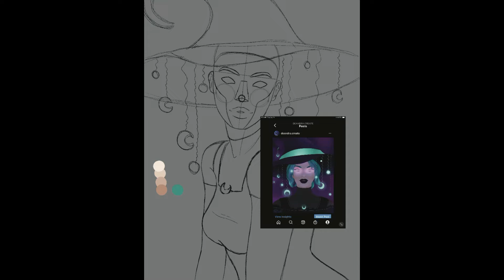Bewitched || Speed Paint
The further my channel grows, the more videos, and also longer videos, I'll be able to post!

Chenda & Shain Maisel - "Find You There"